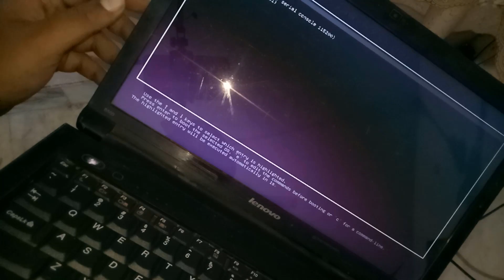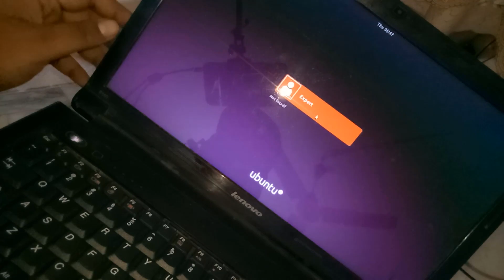[HINDI] Laptop No Display Blank Screen Repair / Fix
What's up guys in this video I fixed the no display problem on the laptop. No display problem occurs for many reasons like, broken or failed ram, dust in ram slot, problem in vrm section and many other reasons. But sometimes it just get fixed by cleaning the ram like i did in this video.

hello dosto is video me mene laptop ki no display waali problem ko fix kiya hai. no display aaney k kai wajha hoti hai jaisey, ram slot ka me carbon ka jama hona ya slot ka ganda hona, ram ka kharab hona, vrm ka kharab hona or bhi kai wajaai hoti hai no display na aaney ki. laken kabhi kabhi ye sirf ram ko saaf karkey dubara laga deney se bhi theek ho jati hai jaisa ki is video me hua.